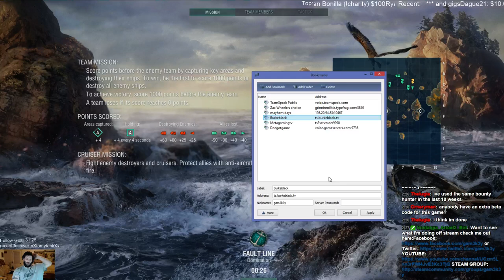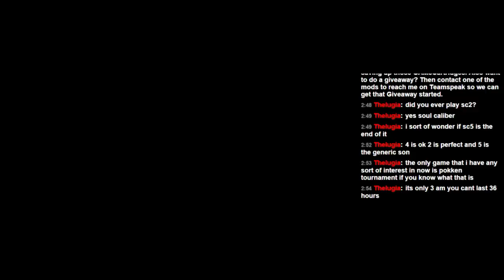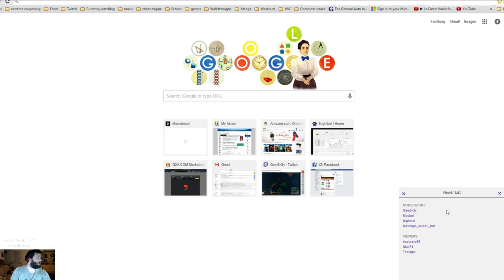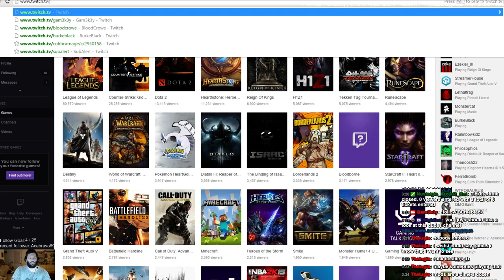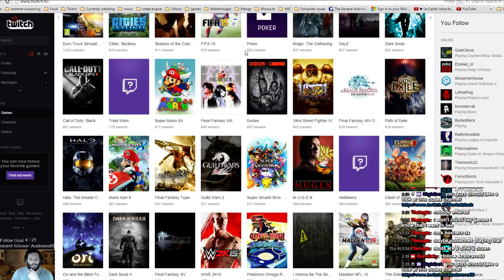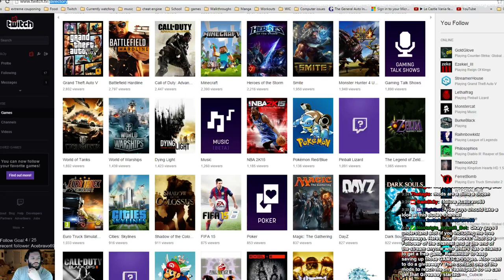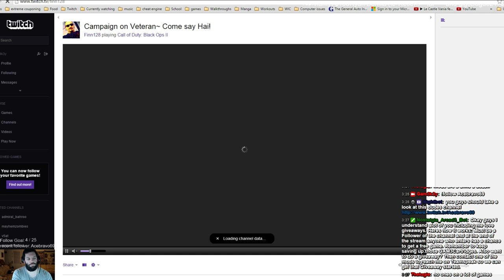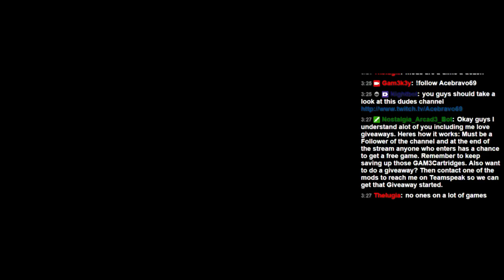Time to blow some SHIP up! Destroying with the CREW! !~500 Follows Goal~! - 2 / 2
Gam3k3y and friends just blowing stuff up with Burke and the CREW!